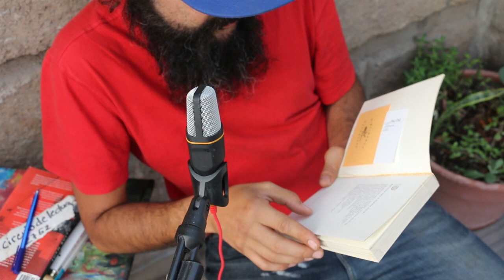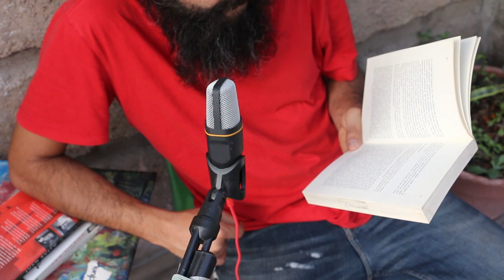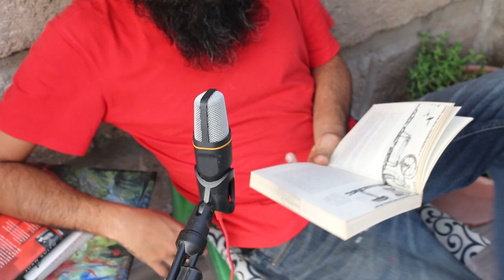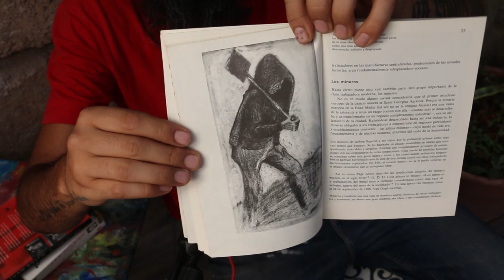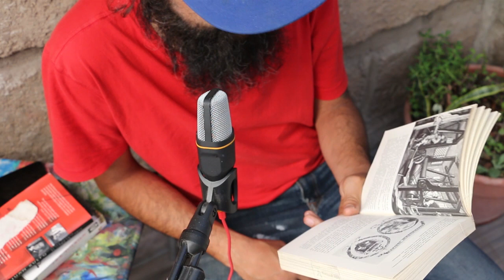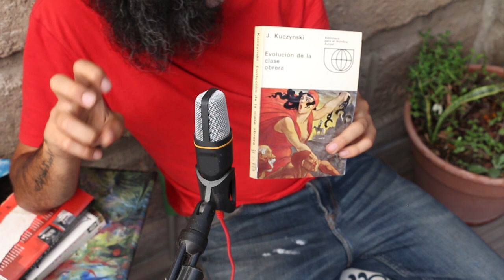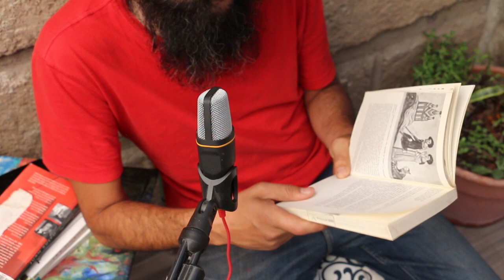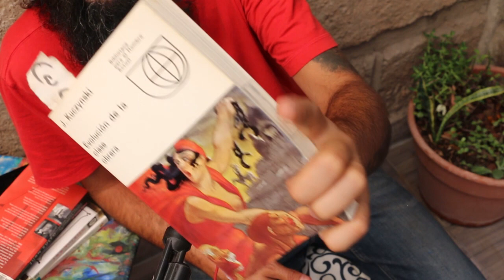EVOLUCIÓN DE LA CLASE OBRERA - J. KUCZYNSKI - LECTURA EN VOZ ALTA - LOS OBREROS ANTES DE LA REV. IND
Sobre la Biblioteca para el Hombre Actual.

Es importante que también analicemos y veamos. Las obras literarias que hablan de nuestro ser Económico y de clases.
Hablemos de economía .

Sin más por más. Les dejo está pieza interesante sobre nuestra historia. Y como nos vamos dando cuenta que el que no la conoce. La está repitiendo.

Saludos candidos.

siguiente...

Desafortunada e irónicamente. No e encontrado el PDF de esta pieza. Pero si lo quieren comprar. Aquí el link: